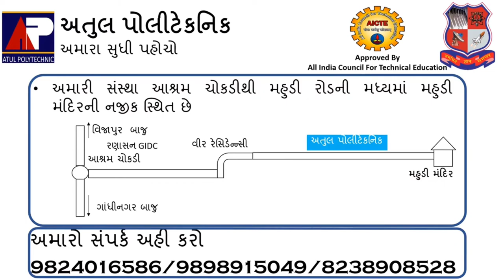Conical Clutch by Meetsir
This video contains details about Conical Clutch.